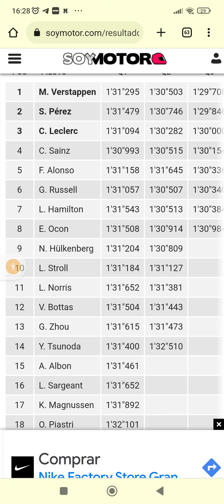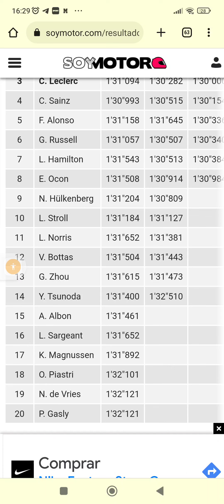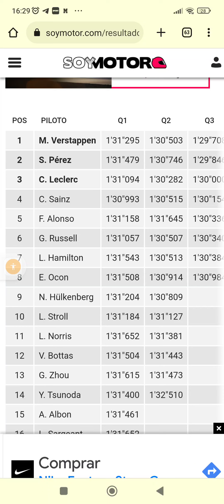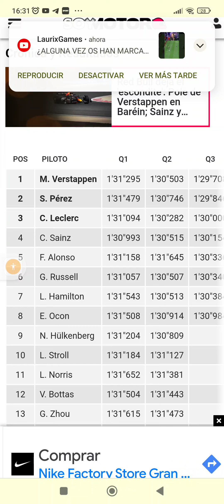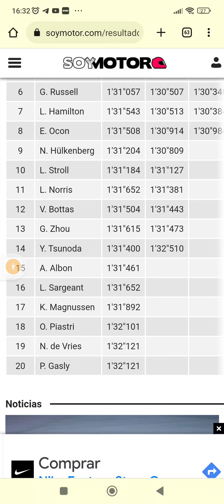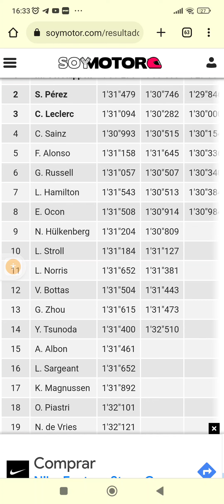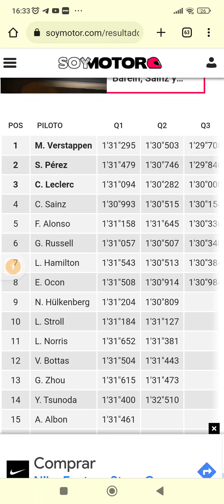así ha sido la clasificación en Baréin en F1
así a sido la clasificación en Baréin en F1